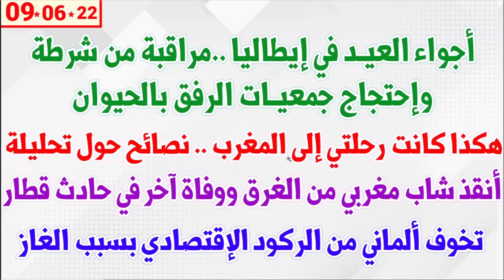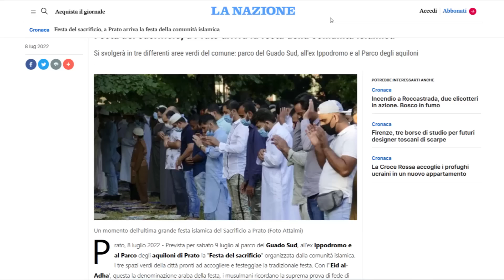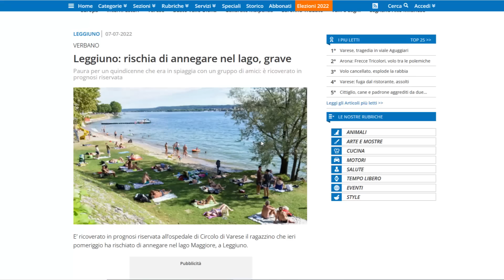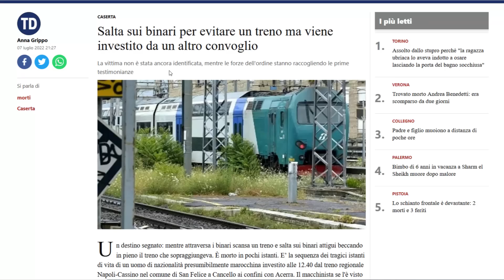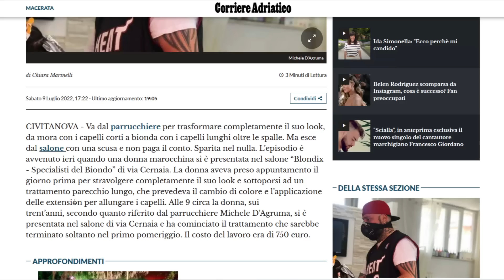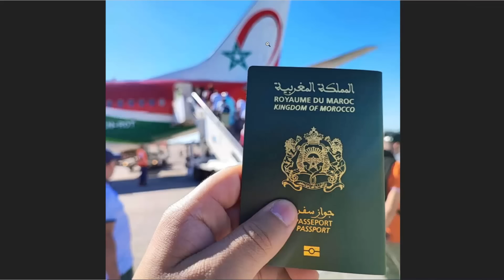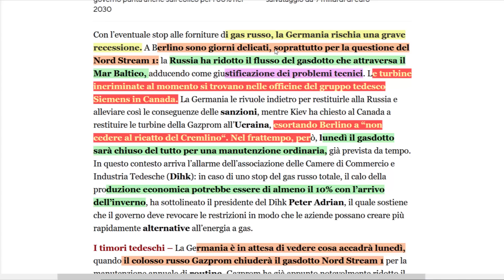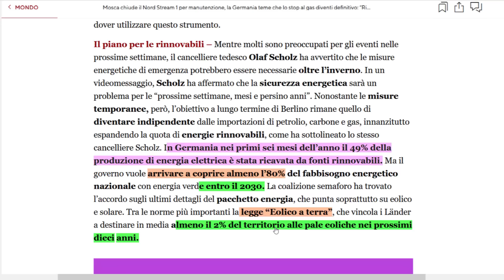أجواء العيد في إيطاليا ... وإحتجاج جمعيات + أنقذ شاب مغربي من الغرق ووفاة آخر في حادث قطار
أجواء العيد في إيطاليا ..مراقبة من شرطة وإحتجاج جمعيات الرفق بالحيوان  + هكذا كانت رحلتي إلى المغرب .. نصائح حول تحليلة + أنقذ شاب مغربي من الغرق ووفاة آخر في حادث قطار + تخوف ألماني من الركود الإقتصادي بسبب الغاز الروسي